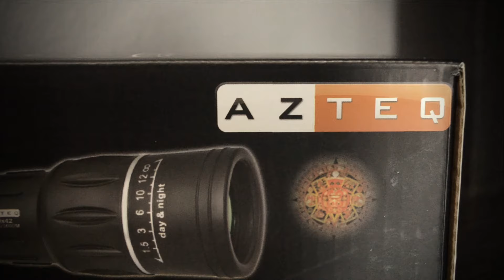Monóculo Lince Azteq - PERFEITO PARA CAMPO! Review Completo!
No video de hoje apresento todos os detalhes do Monóculo Lince da Azteq, um equipamento perfeito para campos, sobrevivência e diversas outras atividades outdoor.

Gostou do vídeo e quer ajudar o canal?
Doações através do PIX são bem-vindas!